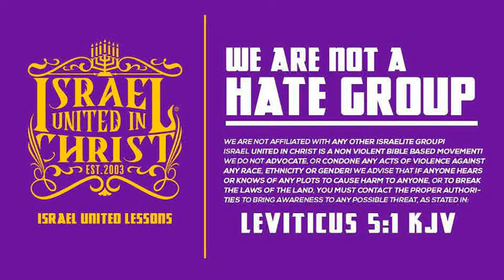The Israelites: Sure Mercies Of David pt1